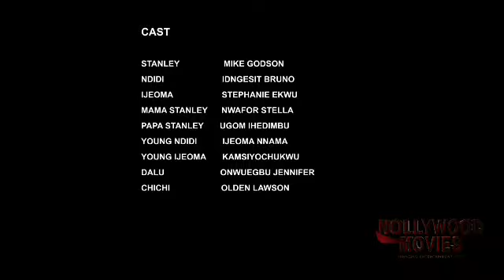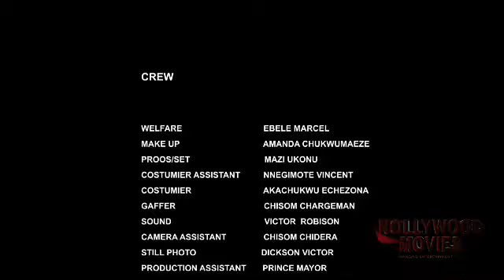STANLEY THE SHOE MAKER (SEASON 7) {TRENDING 2023 NIGERIA MOVIE}LATEST NIGERIA NOLLYWOOD MOVIE #2023